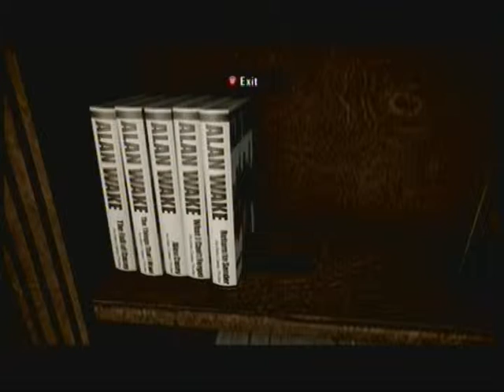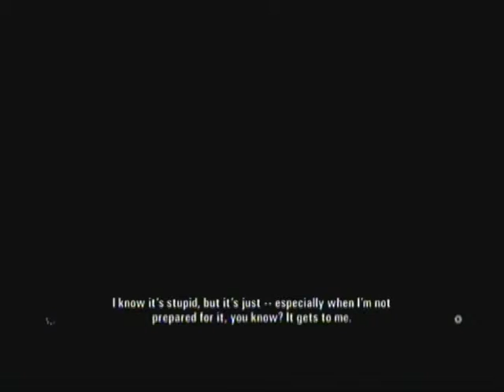Let's Play Alan Wake Part 8: Time Warp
In part eight, we run around in the past doing stuff with our wife for a while before talking to some cops in the present.